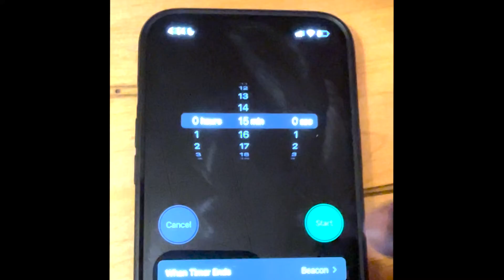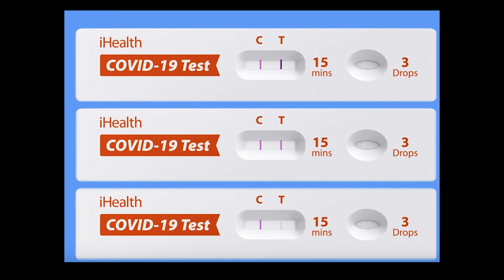Burmese : iHealth rapid antigen test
How to do an ihealth self test for covid.
Before you begin your test wash your hands

Open your box.
Your box contains two swabs, two bottles of liquid and two test strips.
Remove the swab from the package being careful not to touch the tip of the swab.

Gently insert the the swab into your nostril, .
Slowly  turn the swab in a circle inside your nostril, brushing against the edges, at least five times, for 15 seconds.
Remove the swab and place it in your other nostril, turning it in a circle like before, at least five times for 15 seconds.

Holding onto the swab, take the tube, and twist the orange cap to open the tube.

Insert the swab into the tube, making sure the swab tip touches the bottom of the tube.
Stir at least 15 times.

Squeeze the sides of the tube to get as much liquid out of the swab, and then remove the swab.
Throw the swab in the trash.

Screw back on the large orange cap to the bottle.

Open the test card and place it on a flat surface.
Twist open the small white cap on the tube and add three drops of the liquid to the small hole on the test card.

Wait for 15 minutes.
If you wait for longer than  30 minutes, your result will not be accurate.
So wait only for 15 minutes.

A negative result will show one line, like this..
A positive result will show two lines
These are all examples of a positive test result.